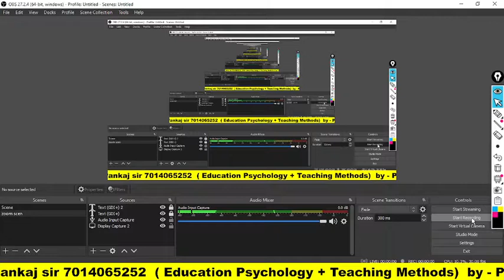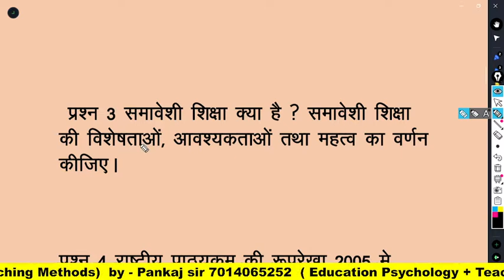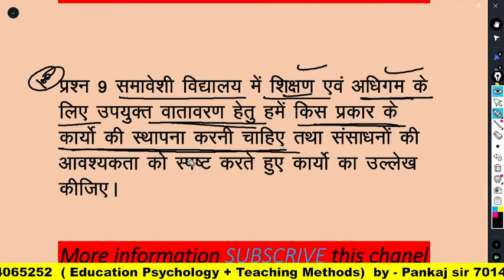समावेशी विद्यालय का सृजन/samaveshi Vidyalay ka Srijan/samaveshi Vidyalay ka Nirman/samaveshiVidyalay